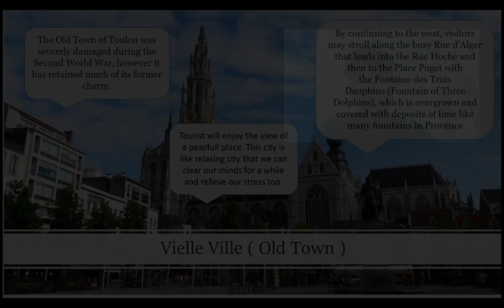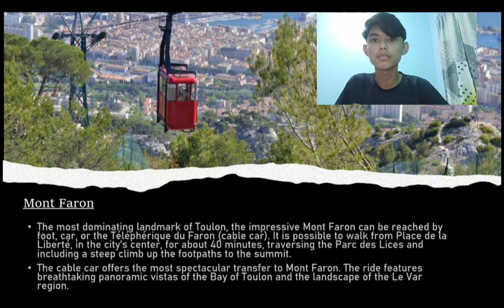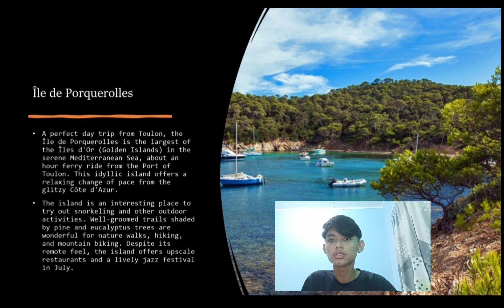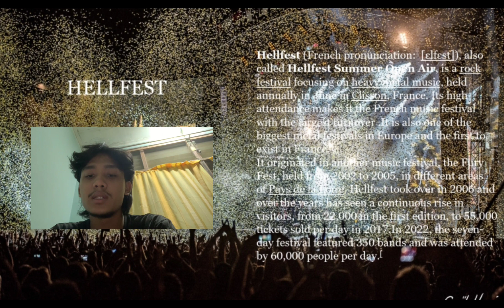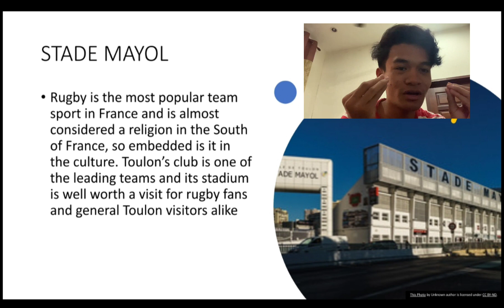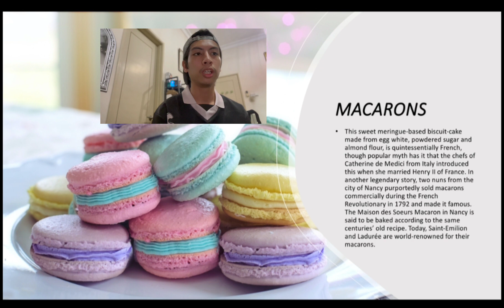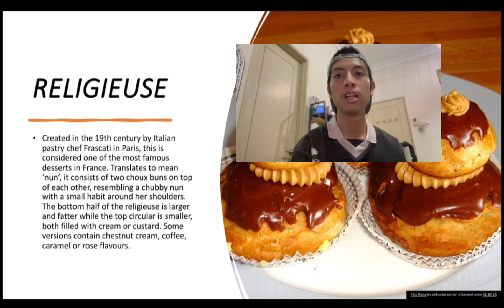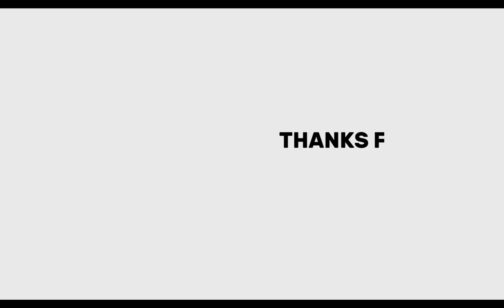GROUP 9: TOULON, FRANCE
by Muhammad Fawwaz, Muhammad Haris, Muhammad Syawal Firdaus and Danish Aiman